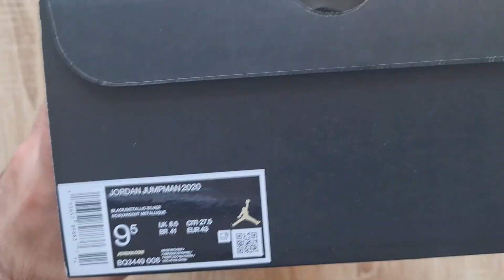Unboxing Jordan Jumpman 2020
Unboxing chaussures de Basketball Jordan Jumpman 2020